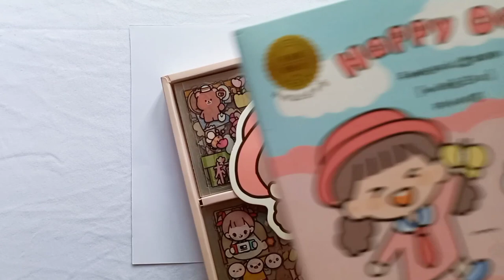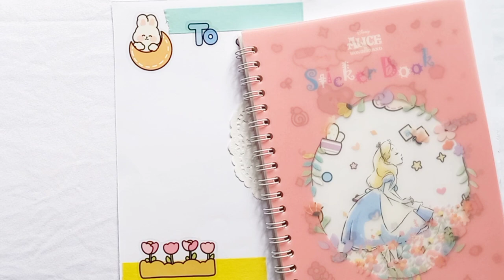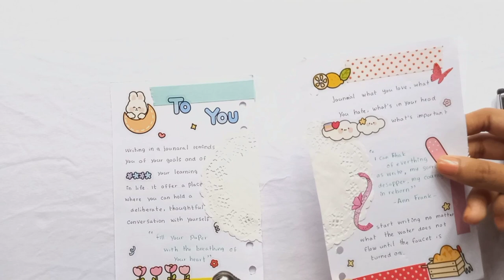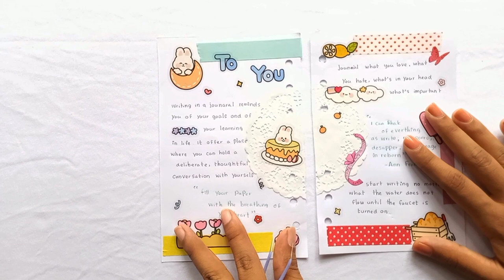6 rings binder journal with me 🌱🌻💫 |lilly's little Journal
journal with me 🌱🌻💫 |lilly's little Journal

Hello everyone !🌻
I'm lilly

The product I use in this video ❤

100Sheets kawaii Sticker set

A6 PU Leather Notebook